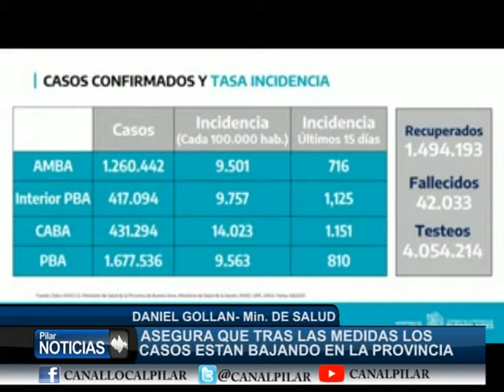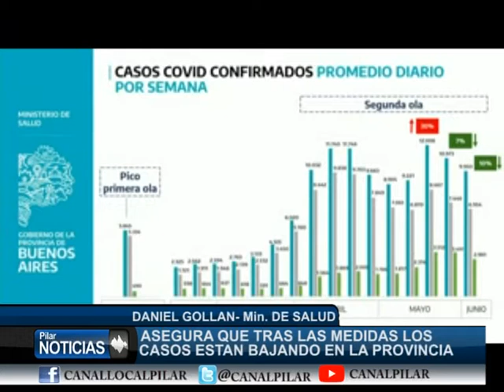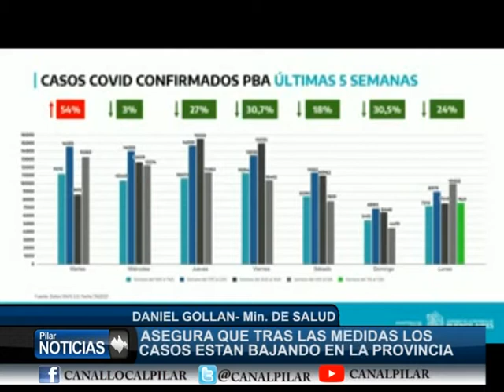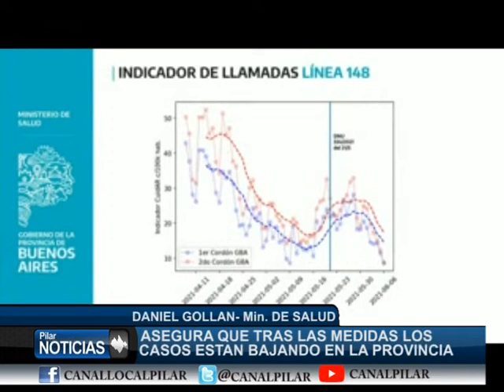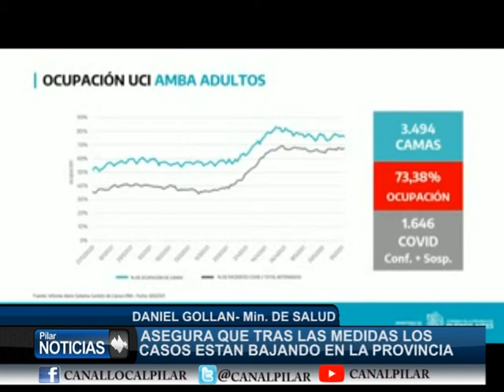EL MINISTRO DE SALUD PROVINCIAL ASEGURA QUE LOS CASOS ESTAN BAJANDO TRAS LAS MEDIDAS